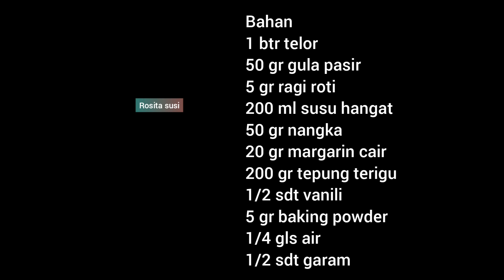ide jualan 2000 an hanya di aduk dari nangka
Bahan
1 btr telor
50 gr gula pasir
5 gr ragi roti
200 ml susu hangat
50 gr nangka
20 gr margarin cair
200 gr tepung terigu
1/2 sdt vanili
5 gr baking powder
1/4 gls air
1/2 sdt garam